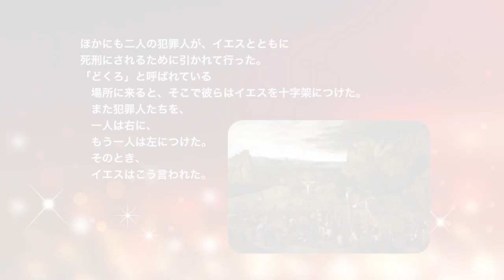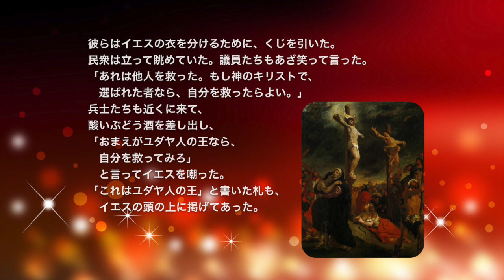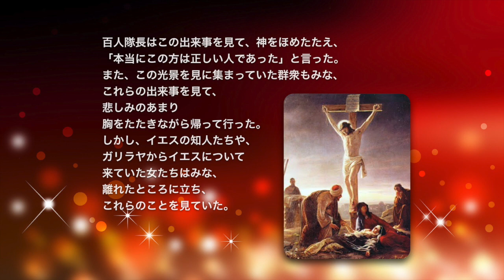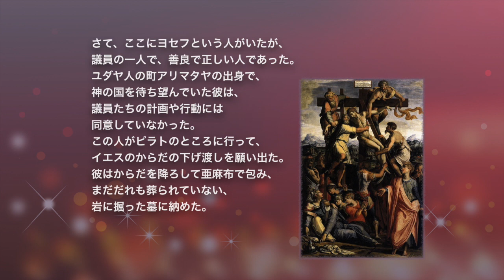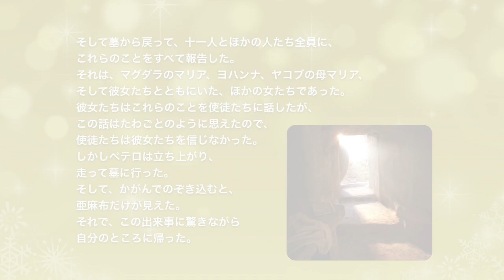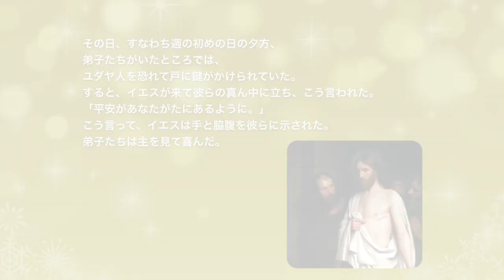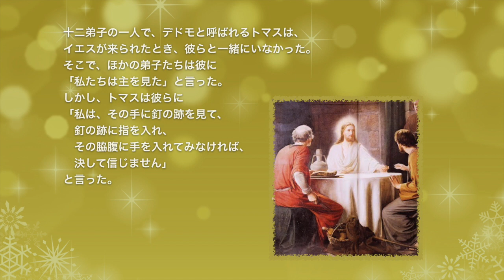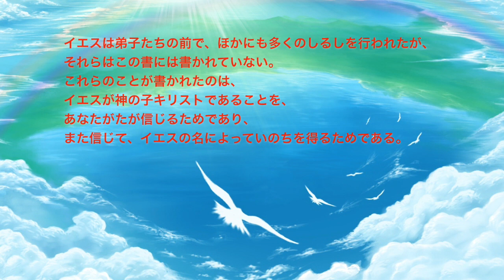イエス・キリスト復活物語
本当にあった出来事。
イエス・キリストの十字架と埋葬、そして復活。
あなたに「永遠のいのち」を与えてくれる福音です。

【聖書箇所】
0:00 タイトル
0:05 ルカの福音書23章32〜56節
4:40 ルカの福音書24章1〜12節
6:43 ヨハネの福音書20章19〜31節

聖書は新改訳聖書2017を使用しています。